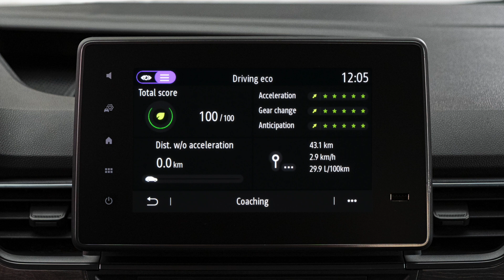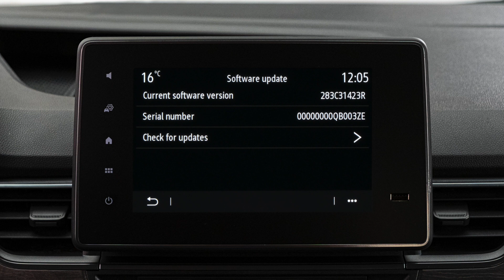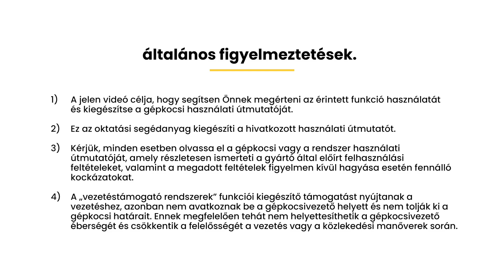EASY LINK - GÉPJÁRMŰ ADATOK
KANGOO VAN (HUN)